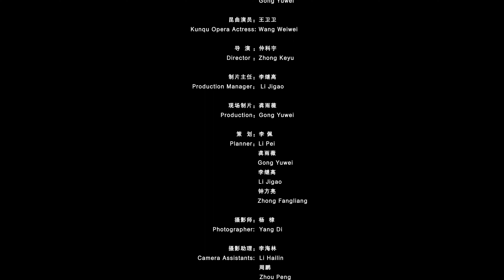Pittura moderna per Opere teatrale - Zhu Gang 朱刚 《戏画》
Zhu Gang 朱刚 , presidente della Associazione dei musei artistici di Shanghai, preside della Scuola di Belle Arti dell'Istituto di Arti Visive di Shanghai e un famoso artista-pittore a tema operistico ha imparato a dipingere da quando era un bambino. Durante i suoi quasi 40 anni di carriera nella pittura a tema operistico, egli persegue sempre l'integrazione dell'opera cinese e della pittura moderna per rivelare la cultura tradizionale cinese contenuta nell'opera cinese. I suoi dipinti di solito hanno come tema storie storiche come Lady Zhaojun parte dalla frontiera, Concubina ubriaca, Addio mia concubina.